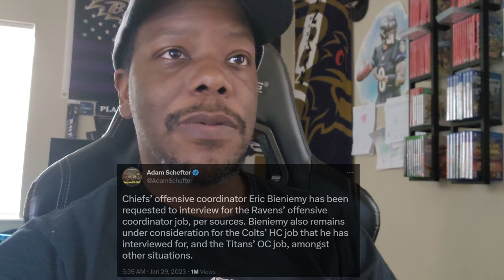RAVENS TO INTERVIEW ERIC BIENIEMY